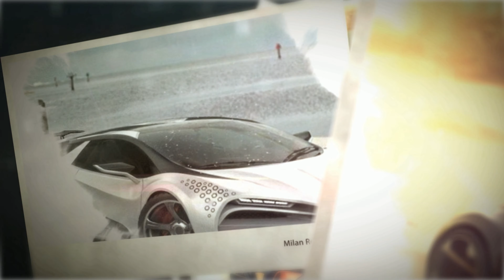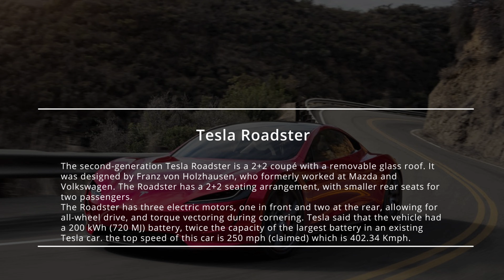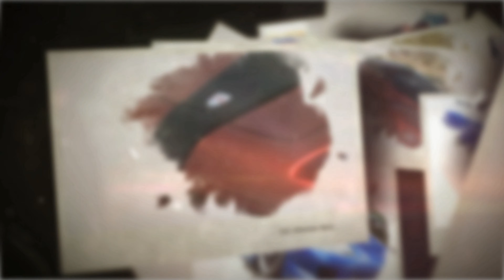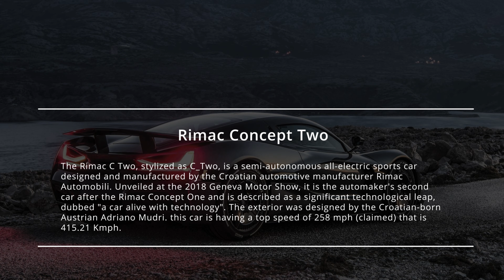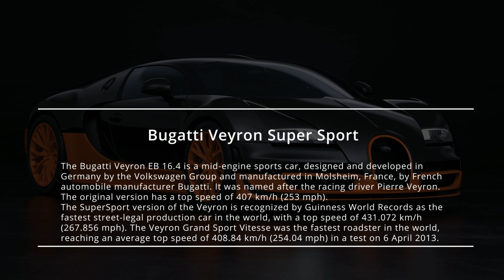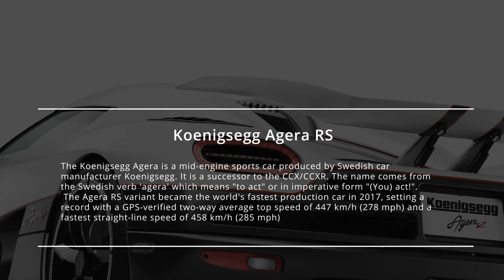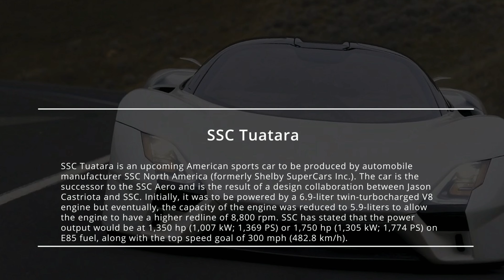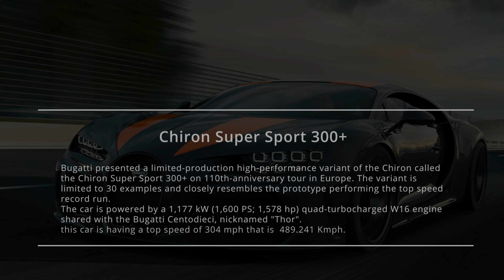Top 10 fastest cars in the world 2020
Top 10 fastest cars in the world 2020 - top 10 fastest cars in the world 2020.  top 10 fastest car in the world 2020 in hindi · Top 10 Fastest Road Legal Cars in the world
Tag: top ten fastest cars in the world 2020